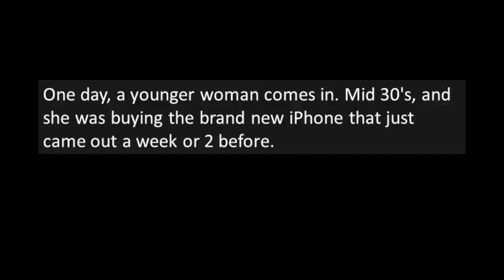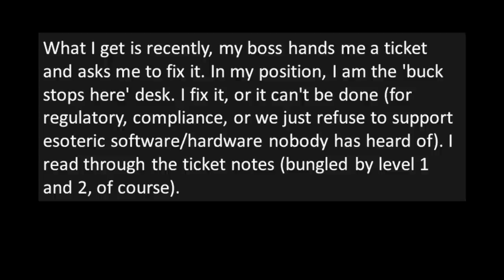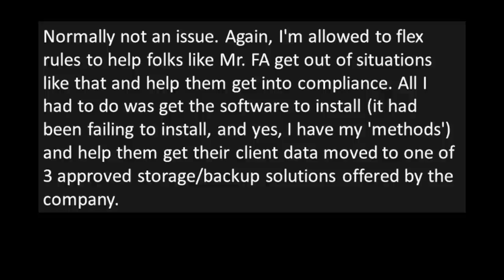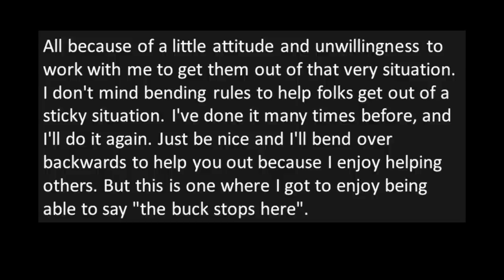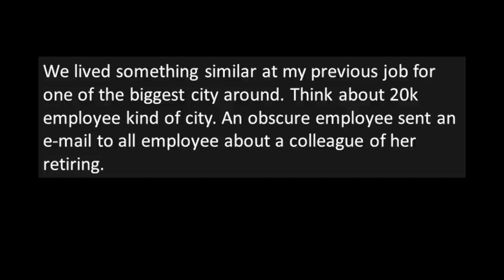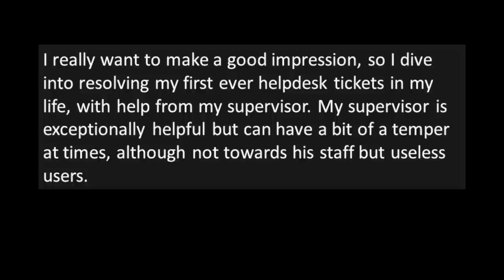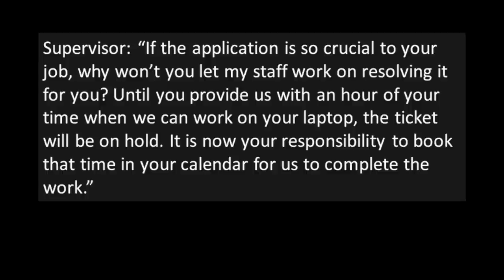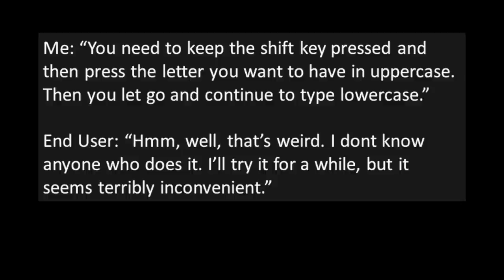Tales From Tech Support - Fix MY PROBLEM on YOUR TIME!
***When a user needs tech support but won't set aside any time for the fix.

Some of my favorite Reddit YouTubers!
Credit:
Classic E-Mail Distribution List Fail: "I think I don't belong in this distribuition list"
When They Want It Completed Yesterday But You Don’t Have A Time Machine
A Dramatic Shift In The Bar For Tech Stupidity